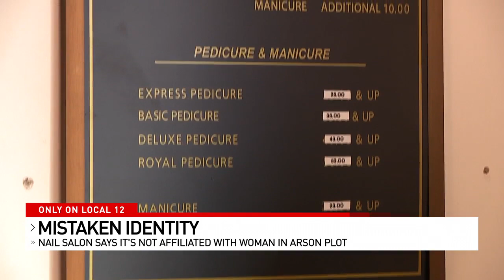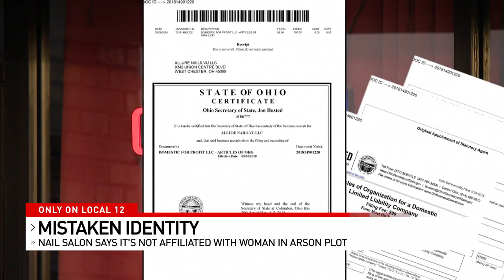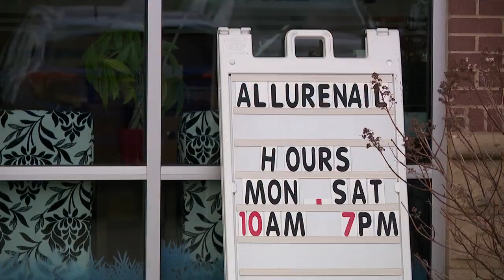West Chester nail salon says it's not affiliated with woman charged in arson plot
A West Chester nail salon owner set the record straight Monday after hearing from people who believe his business is owned by a woman accused of trying to burn down a Monroe nail salon